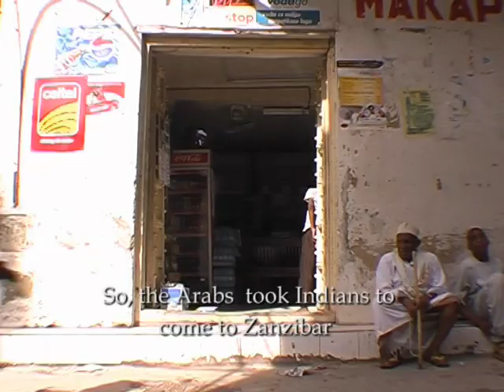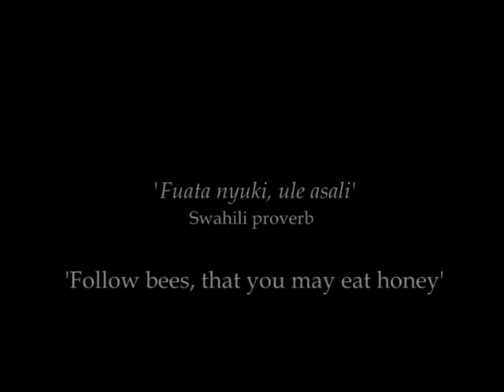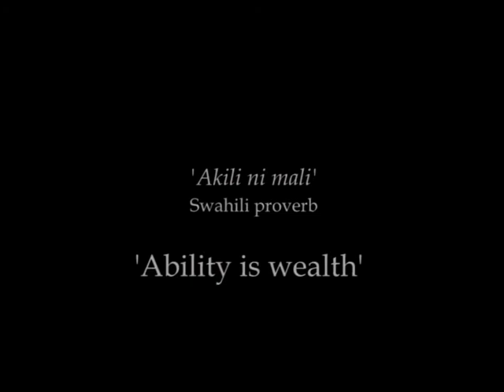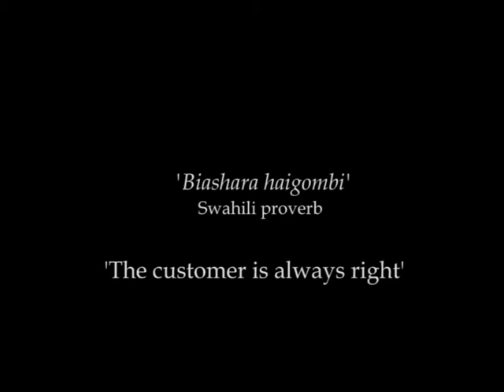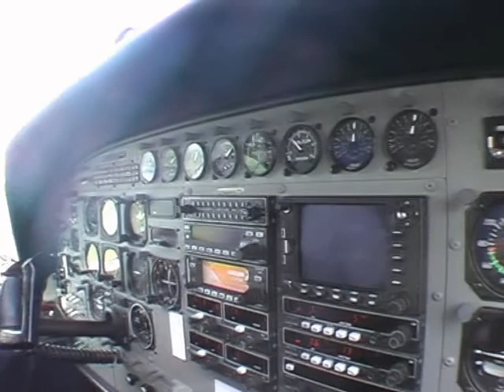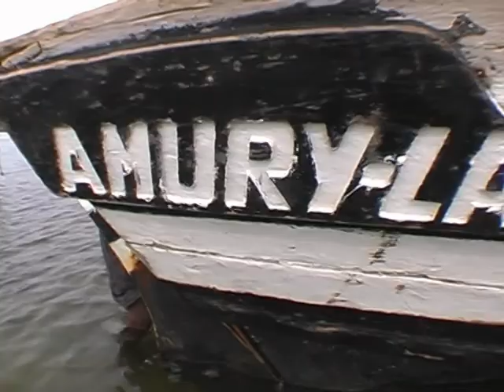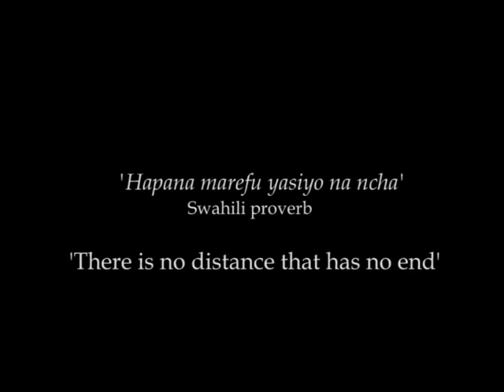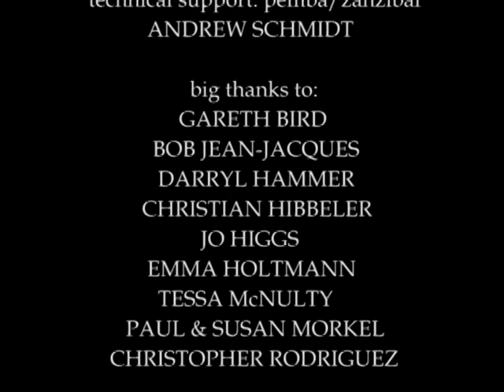Swahili Islands. Travelogue. 2004.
In 2004 I backpacked solo along the East African coast visiting seven islands along the way. Screened on Southern Africa Direct Channel, and at the Zanzibar International Film Festival (2006).